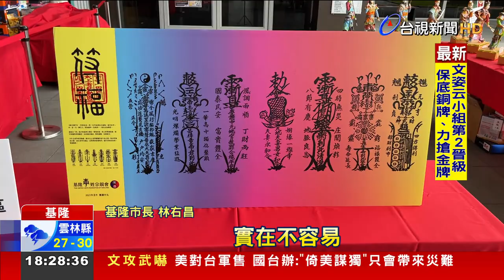避免群聚 雞籠中元祭線上直播 不徒步遊行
今年邁入第167年的「雞籠中元祭」，預計在7號登場，為了因應防疫，基隆市府宣布相關祭典科儀，改採線上直播的方式，另外民眾期待的放水燈花車活動，將不開放徒步遊行和表演，避免群聚感染。